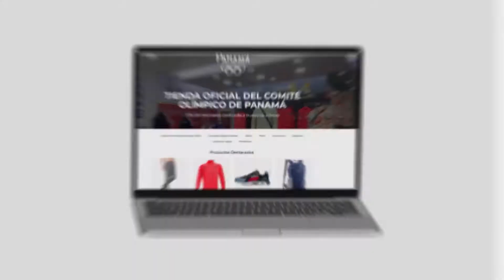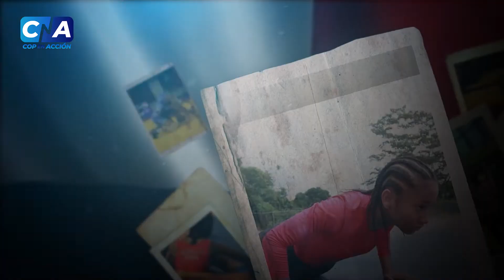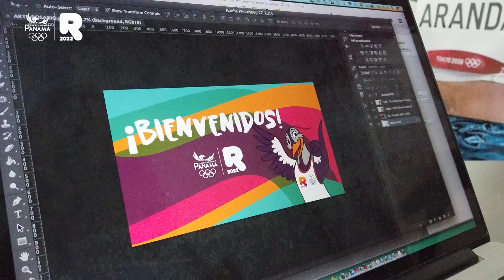COP en Acción abril 2022, Lucha - Parte 3